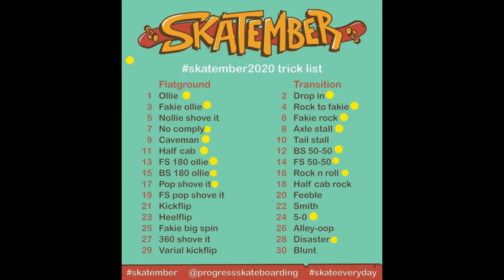SKATEMBER ROUND 7. BS 180 OLLIE! SKATEBOARDING. IPSWICH. AUSTRALIA. GoPro Hero7 Silver.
Skatember2020 Backside 180 Ollie! This one was a battle! Second session trying this trick. Had to constantly remind myself to turn my shoulders and look where I wanted to go! Once I figured out a better position for my front foot, I was able land them more consistently. Stoked I stuck with it and looking forward to progressing them in the future!